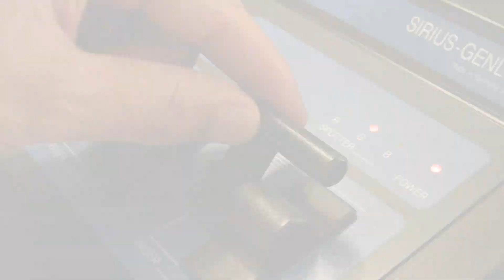Amiga Longplay 212: Crazy Sue Amiga - Not Commented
Juego de plataformas, en la línea de Mario Bros, desarrollado por Game & Mini Mag. Este título no tuvo una distibución comercial, sino que se incluyo en los coverdisk de  las revistas Amiga Fun en Noviembre de 1990 y en el primer número de la revista alemana Amigo.

Tuvo una versión para Commodore 64, y fue el precursor de Crazy Sue Goes On